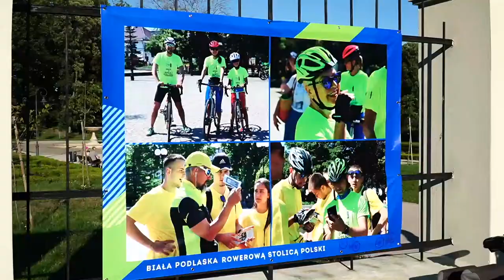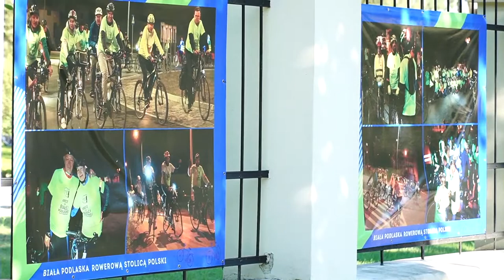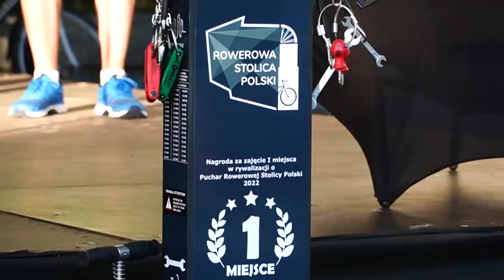Biała Podlaska: Mistrzowska feta z okazji zdobycia tytułu Rowerowej Stolicy Polski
Choć od ogłoszenia wyników 4. edycji rywalizacji o Puchar Rowerowej Stolicy Polski minęło już trochę czasu, to emocje wcale jeszcze nie opadły.
Wywalczenie złotego pucharu dla Białej Podlaskiej przez bialczan przy wsparciu rowerzystów z okolicznych miejscowości dostarczyło wszystkim dużo satysfakcji, dumy oraz nieskrepowanej radości, której wszyscy uczestnicy zabawy mogli dać upust podczas "fety zwycięstwa", która odbyła się w mieście 14 lipca.